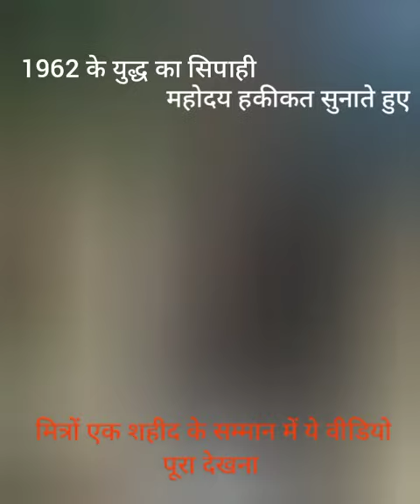युद्ध की हकीकत बताते हुए एक बुजुर्ग योद्धा ने सबको रुला दिया 🚩62 के भारत-चीन युद्ध का आँखों देखा हाल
परमवीर मेजर शैतान सिंह
बाणासर का महान शहीद
भारत चीन युद्ध